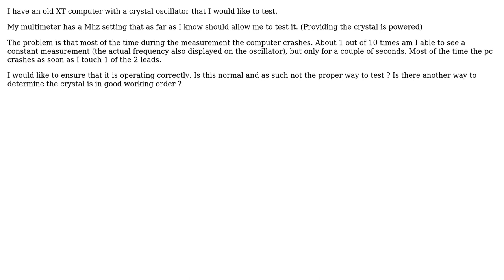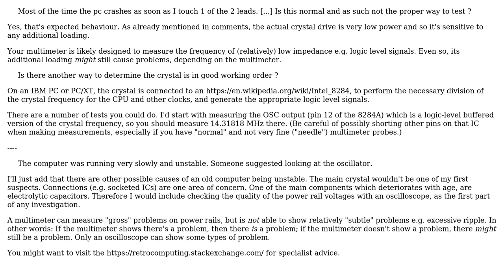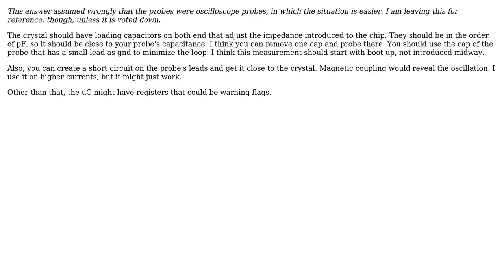Testing crystal oscillator with multimeter crashes system (2 Solutions!!)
Testing crystal oscillator with multimeter crashes system

With thanks & praise to God, and with thanks to the many people who have made this project possible! | Content (except music & images) licensed under CC BY-SA | Music | Images & others | With thanks to user SamGibson user mehmet.ali.anil user ddewaele and the Stack Exchange Network Trademarks are property of their respective owners. You are responsible for your own actions.